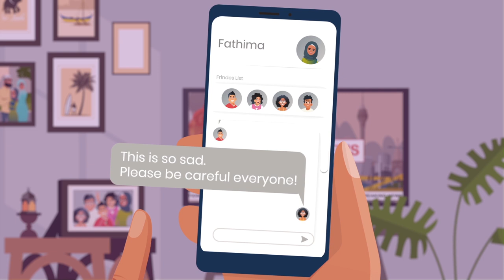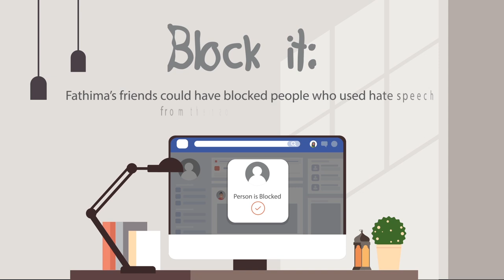Hate Speech | English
Story credits: Inzperia (Pvt) Ltd